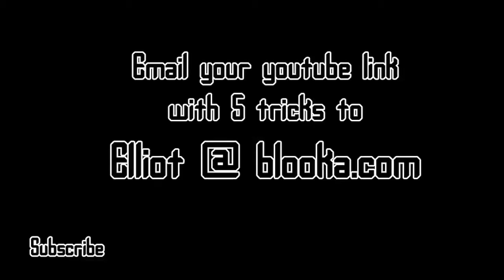Tim Van Asdonck | Blooka 5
Tim Van Asdonck all the way from Holland has the blooka 5 this time!